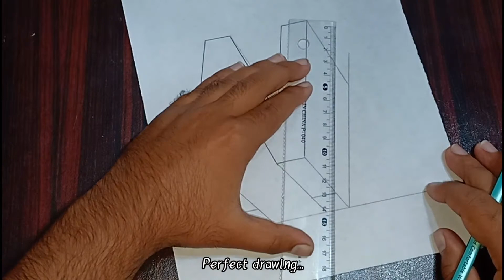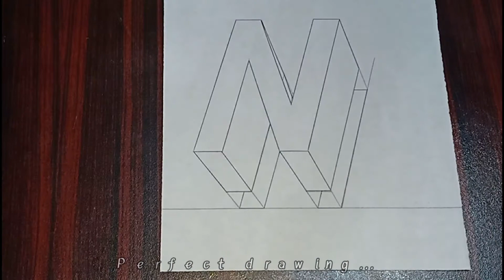How to Draw 3D floating N on paper - How to Draw 3D letters - Very easy step by step.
Today I am going to show you how to draw 3D floating letters. Draw a capital letter N. Very easy tricks of art for drawing lover. Easy step by step for beginners and elders.

Materials used: Pencil, Pointer, Eraser, Ruler, Marker.